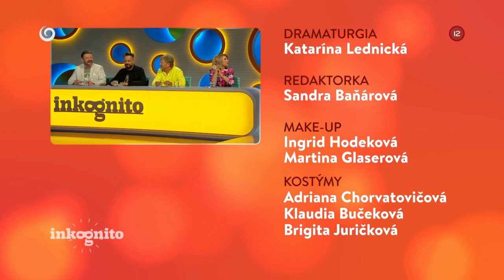Lúčnica ako tajný hosť (INKOGNITO)